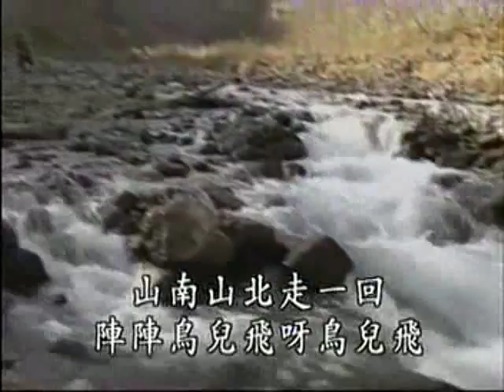山南山北走一回 [Emperor伴唱版]